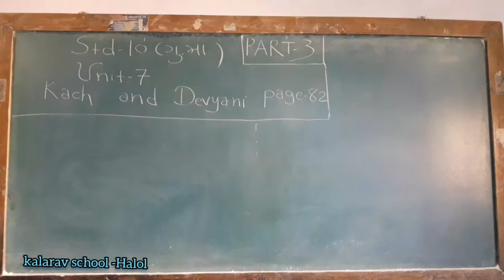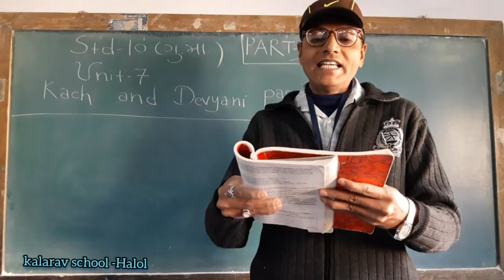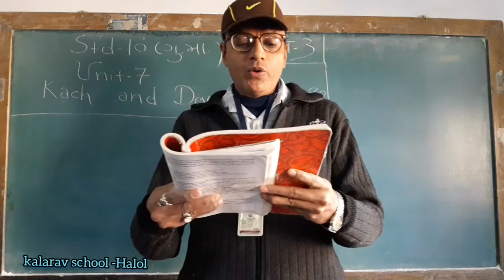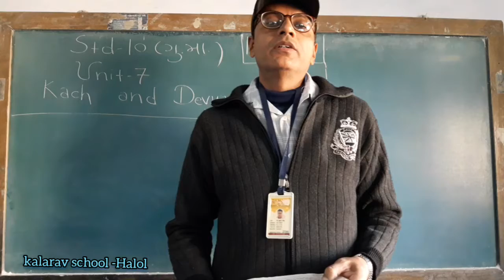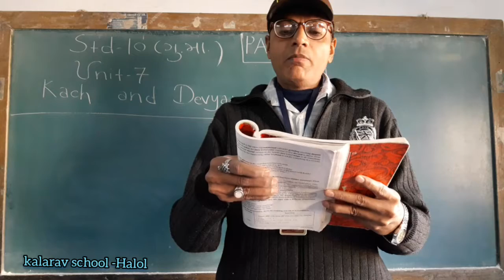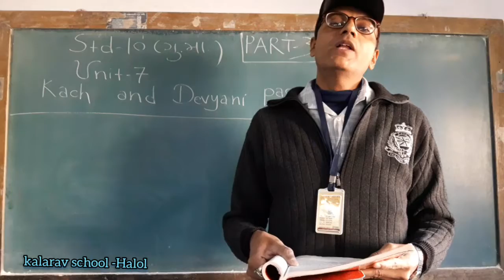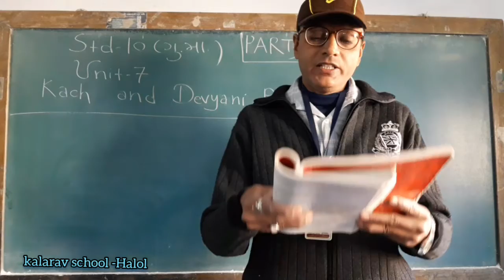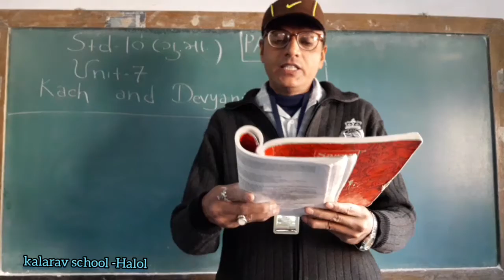10th GM English Ch7 part 3 Kach & Devyani